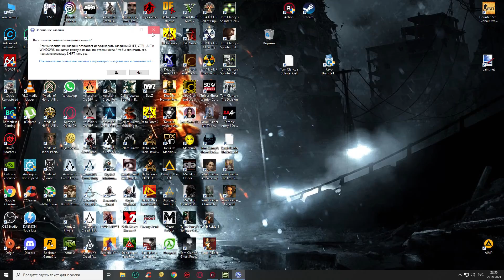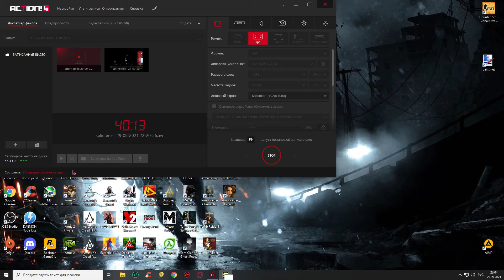Tom Clancy's Splinter Cell #5-Штаб квартира ЦРУ